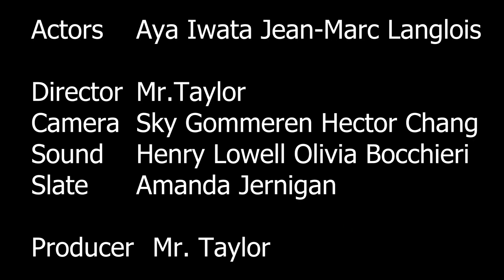Iwata Aya lalaland acting